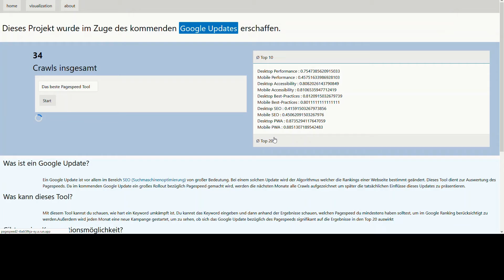Wie funktioniert das Pagespeedstudies-Tool?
In diesem kurzen Video wird die Funktion von beschrieben.